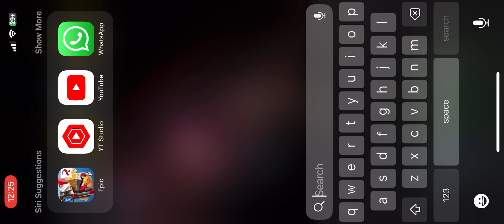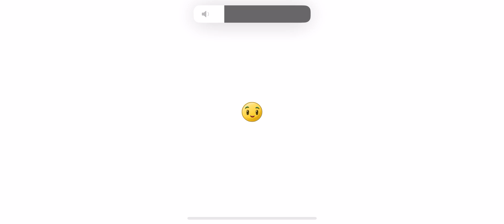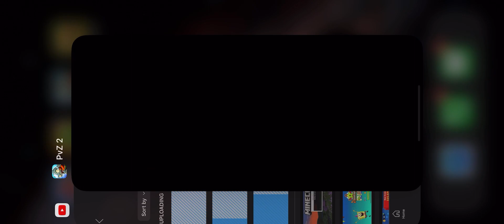January 12, 2024